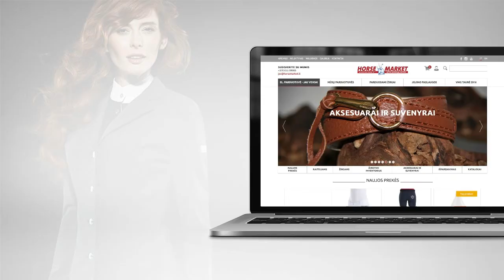HORSEMARKET.LT VIDEO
TOP QUALITY RIDING CLOTHES AND PROFESSIONAL HORSE EQUIPMENT!

MORE THAN 60 BRANDS AND MORE THAN 2000 PRODUCTS!

NEW COLLECTION - TWICE A YEAR!
INDIVIDUAL ORDERS ACCORDING TO YOUR NEEDS.

ANIMO, CWD, KINGSLAND, EQUILINE, SAMSHIELD, VEREDUS, PIKEUR, MANFREDI, FREEJUMP, TRANSHORSE, PRESTIGE, AMERIGO, ROECKL, CAVALLERIA TOSCANA, SCHOCKEMÖHLE, DY'ON and even more of your favorite brands!

OFFICIAL CWD DEALER  IN LITHUANIA, LATVIA, ETONIA!

HORSEMARKET - we always know what to offer, because here riders work for riders!